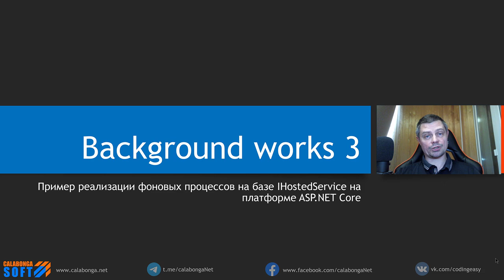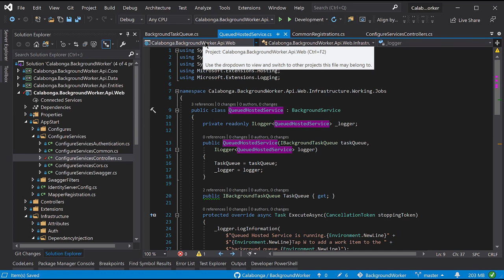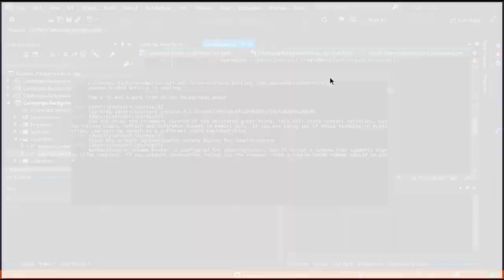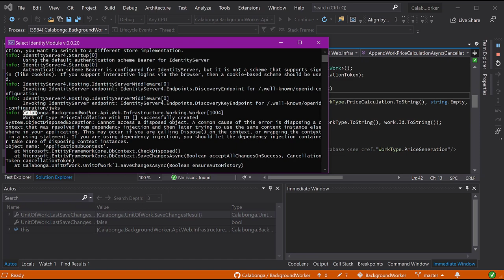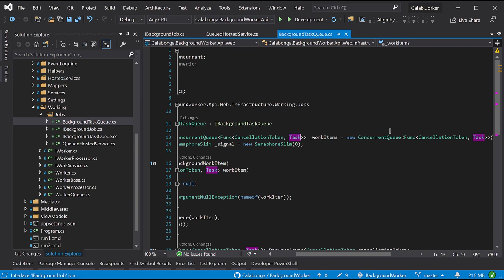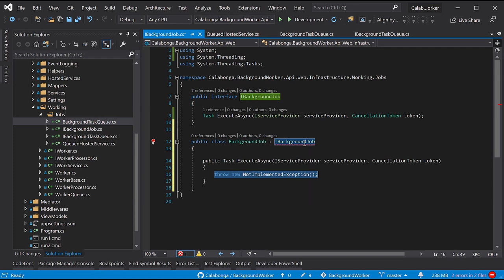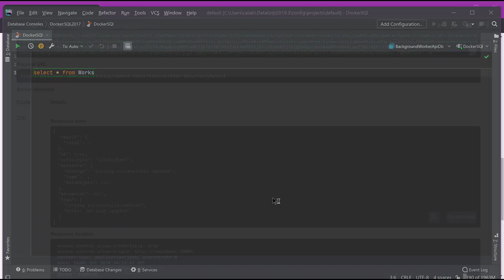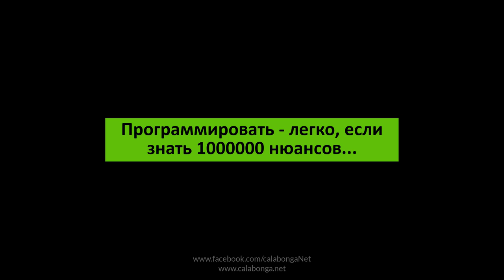Background works в ASP.NET Core (часть 3)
В этом видео я хочу показать пример другой реализации выполнения задач по расписанию, но теперь будем использовать очередь (queue)

Ключевые понятия

00:00 | Заставка и вступление
00:35 | Решение для реализации фоновых задач ASP.NET Core
01:31 | Реализация (копирование и настройка) QueuedHostedService
04:28 | Постановка задачи в очередь
12:26 | CreateScope для ApplicationDbContext
19:45 | Попытка №2

Implement background tasks in microservices with IHostedService and the BackgroundService class